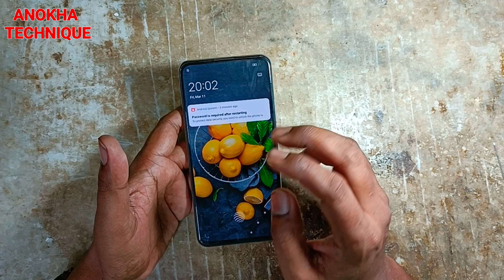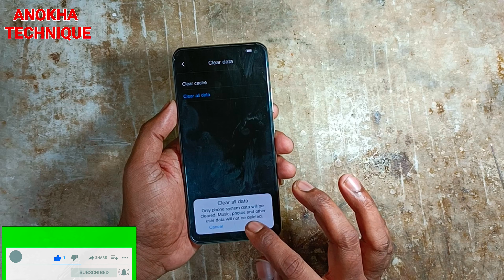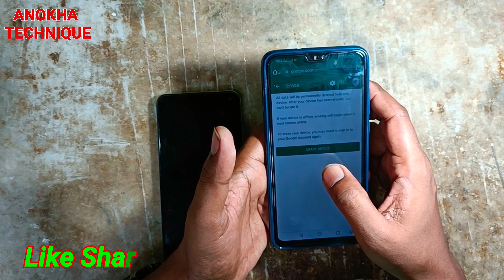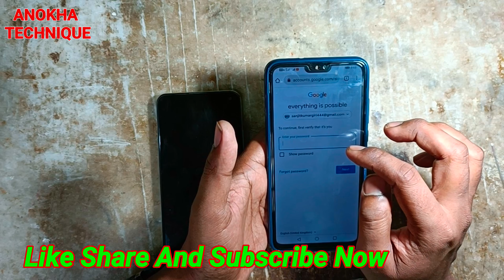Vivo V17 Lock Kaise Tode ! Vivo V17 Pin Pattern Password Unlock Without PC !Vivo V17 Unlock 2022 😱👍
doston is video mein main bataya hi Vivo v17 ka pin pattern password lock aap Bina kisi computer ke Kaise khol sakte ho

Vivo v17 lock Kaise Tode
Vivo v17 pin pattern password unlock without PC
how to unlock pattern Vivo v17
Vivo v17 pin pattern pattern lock Kaise Tode

Odisha (india)